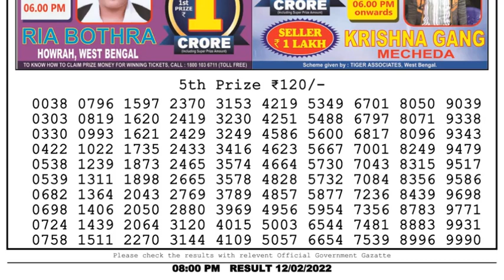Dear Lottery Sambad 8pm today 12.02.22 Nagaland State Lottery Result